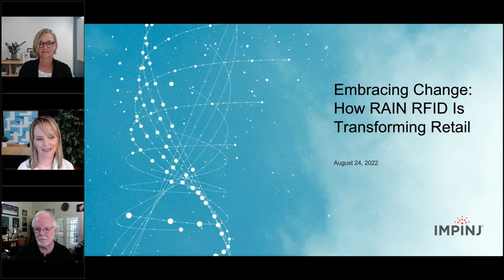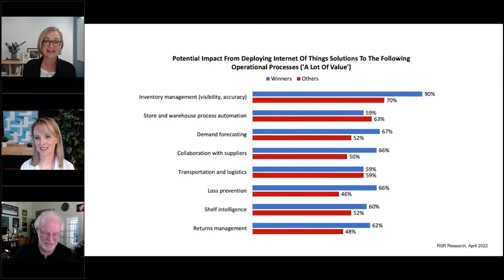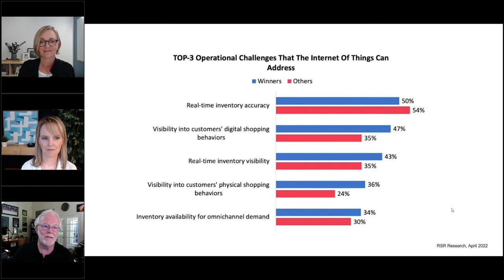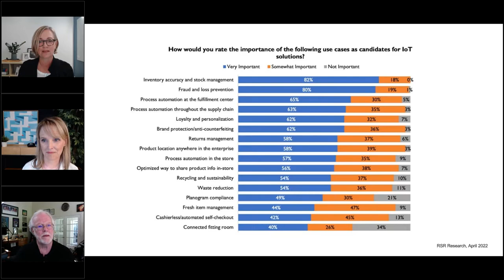Embracing Change: How RAIN RFID Is Transforming Retail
From the supply chain to the dressing room, RAIN RFID and the Internet of Things are transforming retail.

Retail technology and IoT executives Brian Kilcourse, Managing Partner at RSR Research, and Gaylene Meyer, Vice President Global Marketing & Communications at Impinj, discuss findings from the RSR Report “A Deep Dive into Retailers’ Views About RFID and the Internet of Things.” Watch this video to learn:
- How RAIN RFID has made a positive impact on leading retailers.
- What trends will drive the future of retail as more companies adopt RAIN RFID and IoT technologies to streamline and improve their businesses.
- Insights into how retailers are planning to drive digital transformation.

Want more RAIN RFID content? for videos of our partner solutions and customer success stories, hands-on demonstrations of RAIN RFID in action, insight into our company culture, and more.